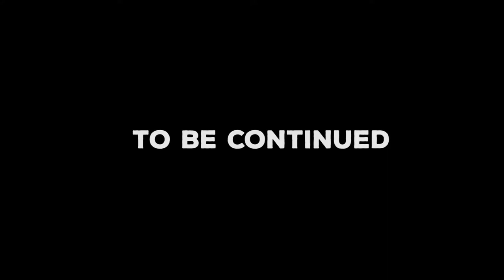TGBT Jamsessions | EP. 22 | THE ROAD TO INTRO | LEMON MEMES DREADLOCKS | ROASTED AND BAKED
EPISODE 22 | THE ROAD TO INTRO ...WHAT YOU SEE IS WHAT YOU GET, WHAT YOU HEAR IS WHAT WE SPREAD 😁 😁 😁

And now again:
YESSS I! Since our breddrin Thomas left good ol Germany to move to the USA, we dedicated a

likkle Jam to him. Unfortunatelly we are freaking slackers... He already left 8 month ago

and we are just now managing to upload these funky field Baracudas :) Well, eather way,

since it somehow all fits to this pre Christmas season we might be uploading one Video

every day. A video Christmas calendar I

out ... !